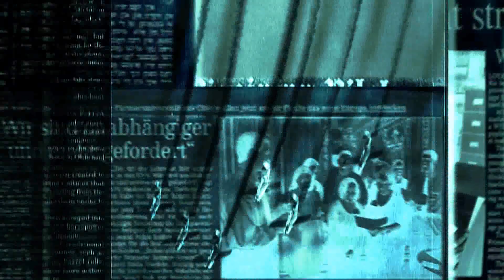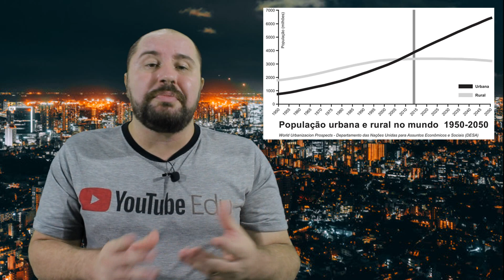Processo de urbanização Mundial | Geografia Urbana | EF09GE12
Urbanização virou sinônimo de modernização econômica e os fatos históricos corroboram para tal analogia. Por exemplo, no começo do século XVIII somente 3% da população residia no meio urbano. As cidades mais populosas de que se tem conhecimento eram Paris e Londres, com pouco mais de 1 milhão de habitantes cada. Atualmente, metade da população reside no meio urbano, o que corresponde a aproximadamente 3,5 bilhões de pessoas.

Entretanto, é necessário cuidado na análise das estatísticas. Isso porque a urbanização tem um conceito formal diferente para cada nação. Ou seja, cada país, com sua normativa jurídica, estabelece o que pode ser considerado urbano ou não. Por exemplo, na Europa, só é considerado urbano um local cuja população seja superior a 5 mil habitantes. No Brasil, a sede do município (cidade) e seus distritos (vilas) são considerados urbanos, sem levar em consideração sua população ou as funções econômicas desempenhadas pela cidade ou vila.

Descrevemos, também, todo o processo de urbanização nos países desenvolvidos e subdesenvolvidos.

Dê um Up nos seus estudos!